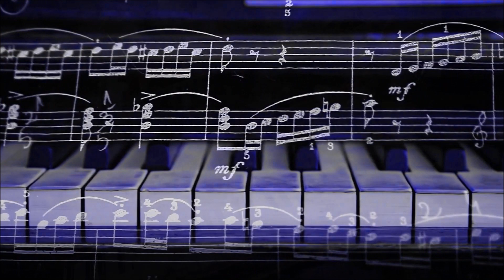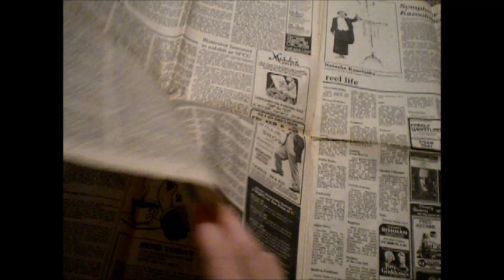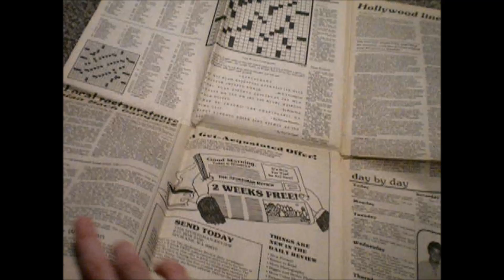The Phuknee Wun / Sugar Pills for Hypochondriacs / Gardening Angel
Old song, new video using original clips and clips from Rotor.